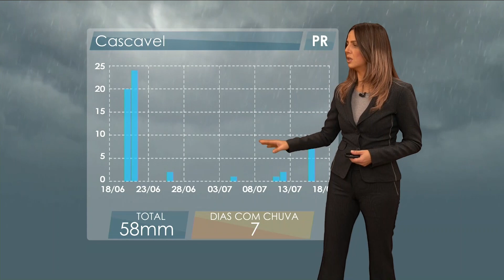Previsão do tempo: fim de semana será de chuvas em quase todo o Brasil - RN - 17/06 | Canal Rural